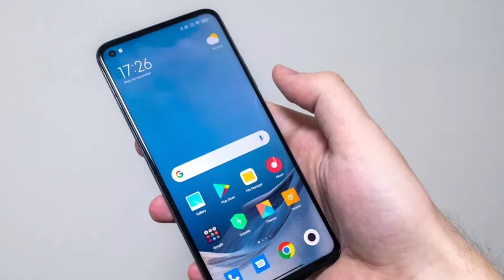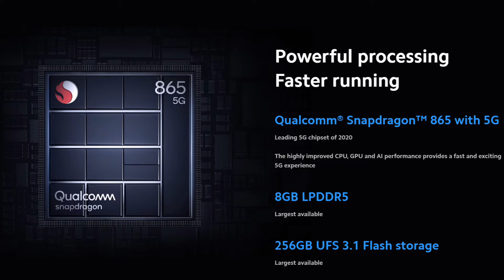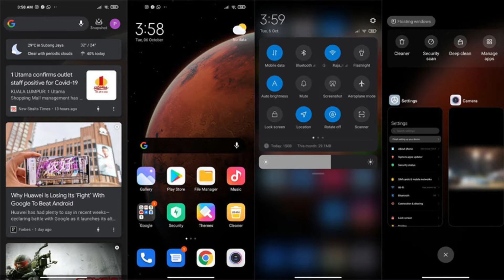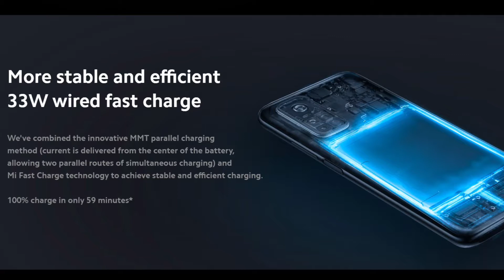Xiaomi Mi 10T Pro Price in Pakistan With Review | Xiaomi Mi10T Pro Launch Date in Pakistan & Specs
AoA in this video i am going to tell you about the upcoming Xiaomi Mi 10T pro so you will know that what will be xiaomi mi10T pro price in pakistan and xiaomi mi 10t launch date in pakistan. Hope you like it.